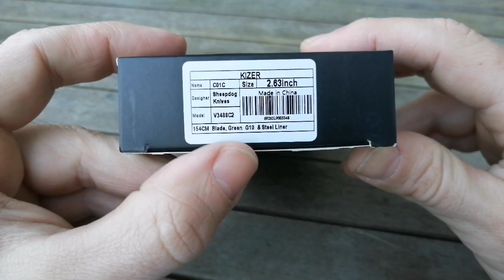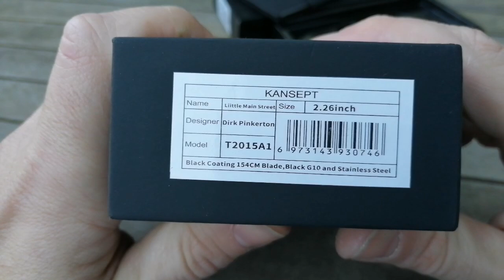UNBOXING - KIZER MINI SHEEPDOG E KANSEPT LITTLE MAIN STREET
Made in China per questi due chiudibili dalla meccanica super precisa, ed equipaggiati con lame in 154cm. Dimensioni perfette edc e peso veramente contenuto per due coltelli dal prezzo ancora abbordabile